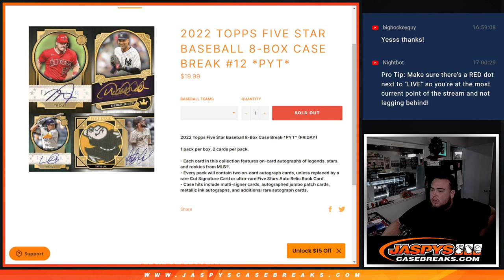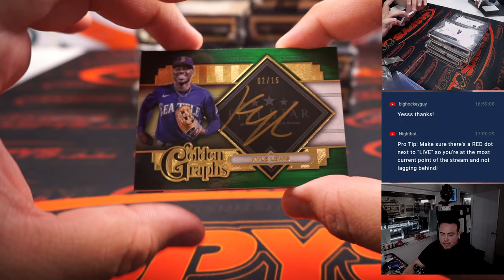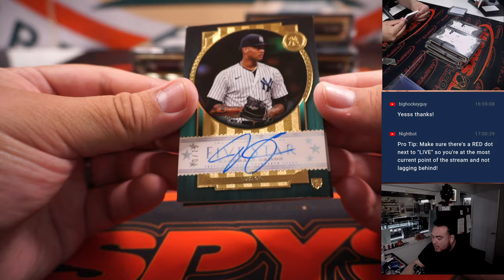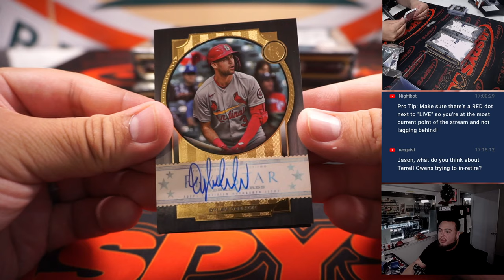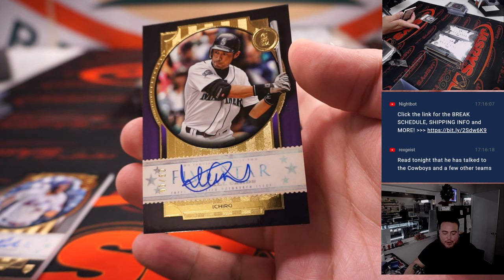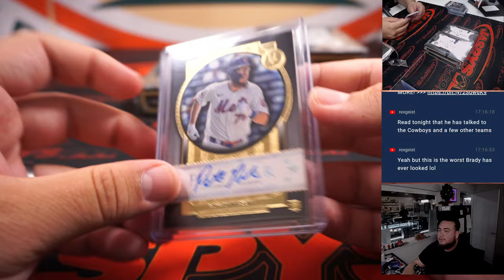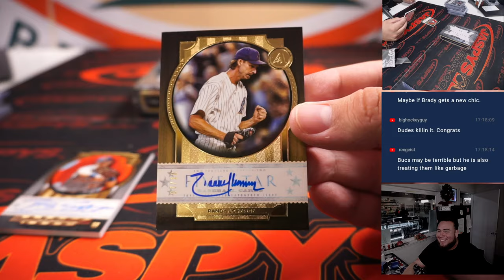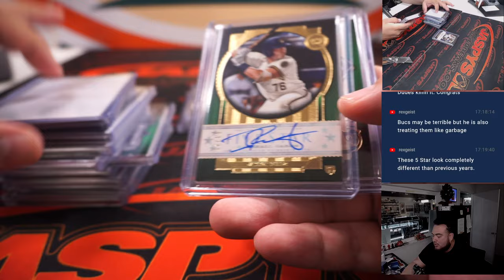W. 12/28/22 - 2022 Topps Five Star Baseball 8-Box Case Break #12 *PYT*